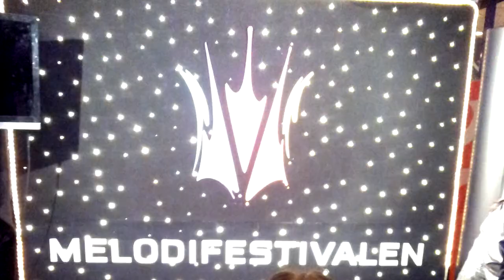40 Shades of Cloie! [Part 2: The 21st Century]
(The 2nd video celebrating Clodagh's 40th birthday!)
It's the montage I made for 40 years of the Clodmeister 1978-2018.

Here's to the next 40!!!

[Clodagh Irish, Chloe Jackson]